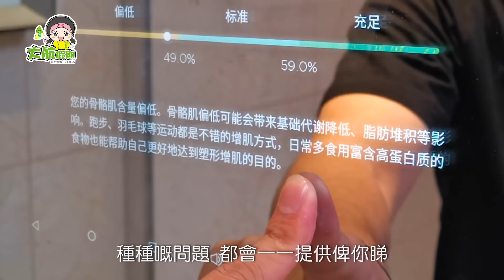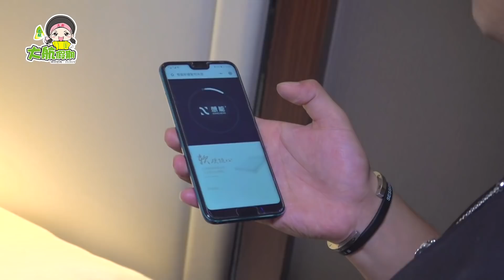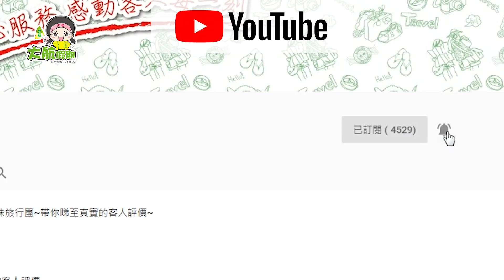【酒店睇真D】EP2 住酒店都可以有管家？帶你睇全新現代高科技酒店｜惠州潼湖碧桂園酒店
住酒店可以有幾Chill？開聲講你想做乜都得！今次率先帶你去到全新高科技酒店，一個管家讓你可以Hea 住過假期！

建議團號：C38136、C38167A、C29008

住：最具科技感惠州潼湖碧桂園酒店+東莞華禧國際酒店
食：豪歎5大自助餐 至尊一鱘十食全魚宴 了能私房菜宴
玩：酒店室內恆溫泳池暢玩麻將 率先體驗潼湖科技館:全景CAVE影院機器人煮菜無人駕駛巴士

住：科技小鎮潼湖碧桂園酒店+巴伐利亞美思皇家泡池房
食：酒店豐富自助晚餐 脆皮土窯豬客家特色菜
玩：巴伐利亞莊園,國醫國藥62個溫泉池,醉蝶谷花海　潼湖科技園

住：最具科技感惠州潼湖碧桂園酒店(頭4位報名可以提升入住智能大床房)
食：豪歎酒店自助早晚餐 至尊一鱘十食全魚宴

【突擊優惠】用APP報名，即減HKD10 !